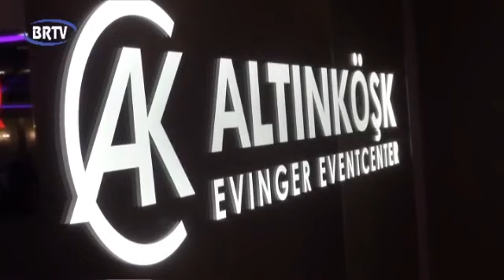YASEMİN & SERVET'İN DÜĞÜNÜ (BRTV)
Türk Ve Kırık Ailelerinin Mutlu Günü
🇹🇷️ Kamera: Ali İnan 🇹🇷️